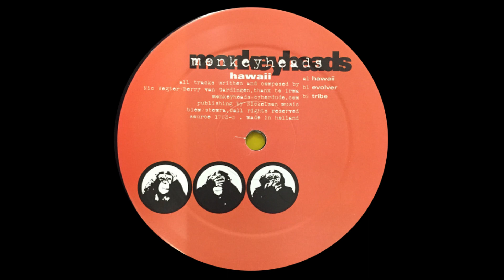Monkeyheads – Tribe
Monkeyheads – Hawai

Label: Source (3) – Source 1703-5
Format: Vinyl, 12"
Country: Netherlands
Released: 1999
Genre: Electronic
Style: Trance, Tech House

Tracklist
A  Hawaii
B1  Evolver
B2  Tribe

Wrtitten and produced by Nic Vegter / Berry van Gardingen